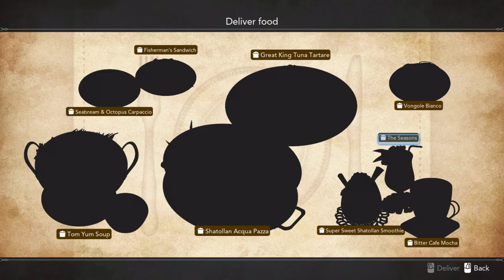Harvestella Let's Play Episode 51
Collecting resources to upgrade the teams weaponary.